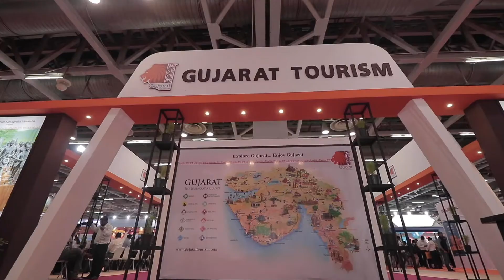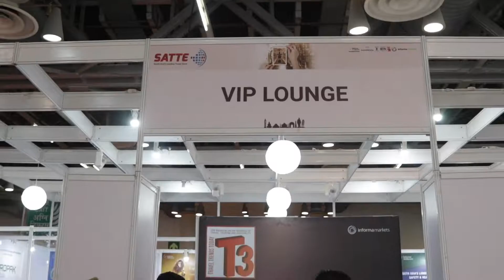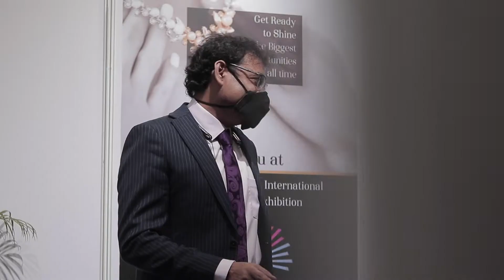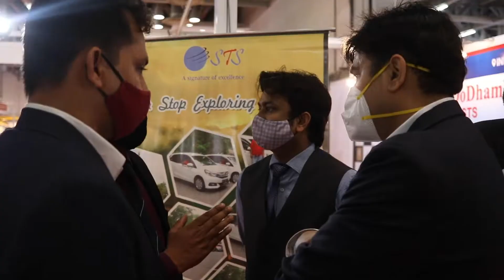SATTE 2021 Highlights